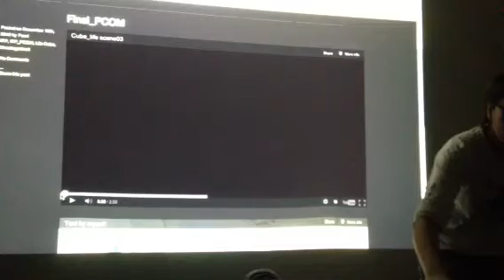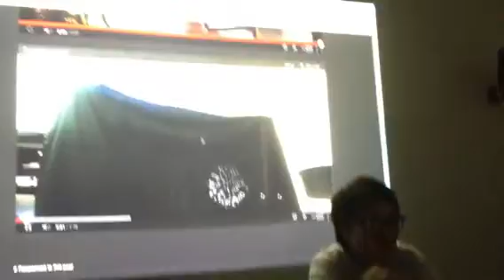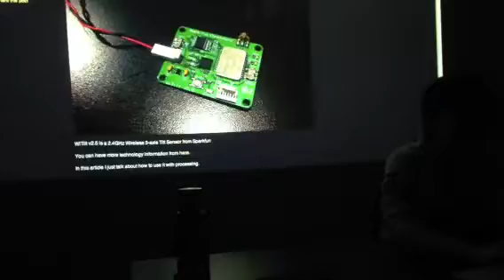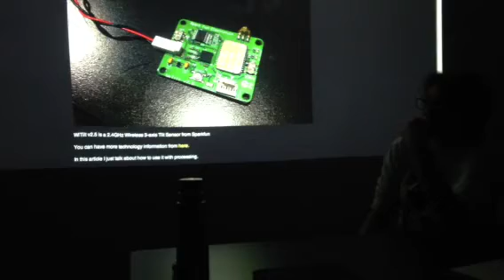Life Cube 1 (Yu-Ting Feng)